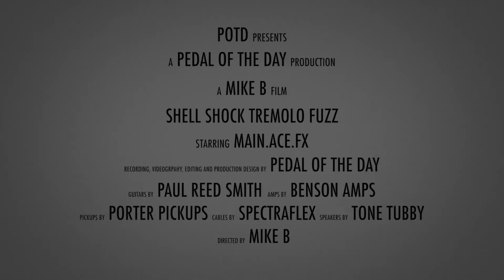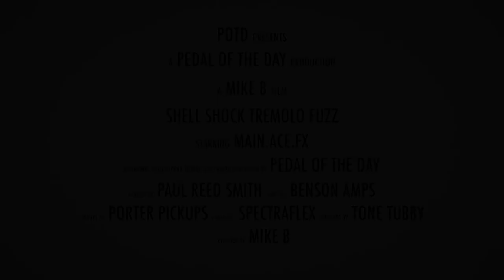Main.Ace.FX Shell Shock Tremolo Fuzz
This is a demo video of the Shell Shock Tremolo Fuzz effects pedal from Main.Ace.FX performed and produced by Pedal of the Day. for more effects pedal reviews and demos, and be sure to check out more of the videos here on our YouTube channel before you leave. Cheers!